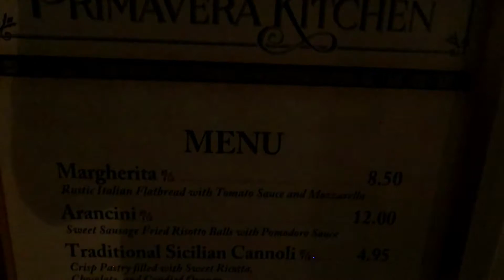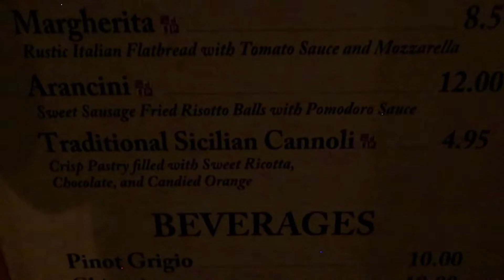Primavera Kitchen Booth Review | 2021 Epcot Flower & Garden Festival | April 2021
We take a trip to Italy and try the arancini at Primavera Kitchen during the 2021 Epcot Flower & Garden Festival.